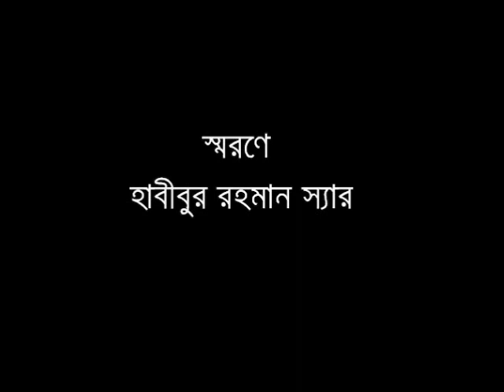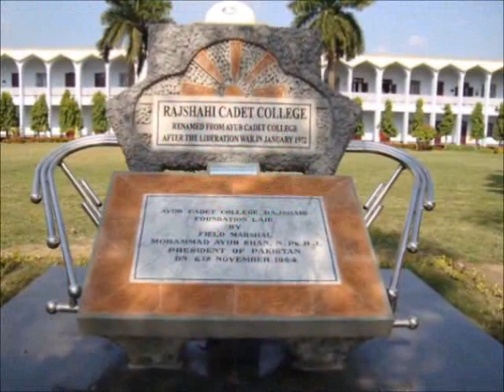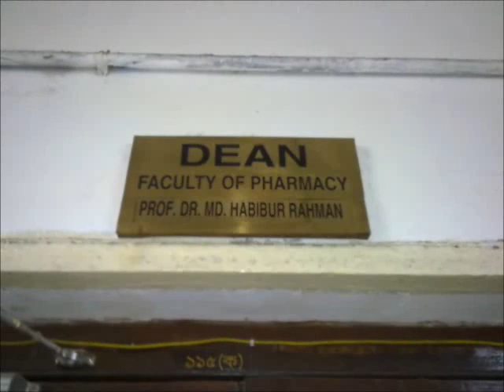Documentary on Dr. Habibur Rahman Sir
This documentary on Dr. Habibur Rahman sir was made by 44th batch, Faculty of Pharmacy, University of Dhaka.
May almighty Allah keep his soul in peace.